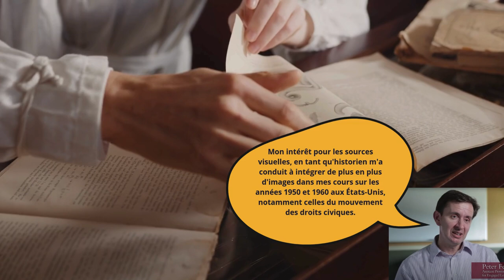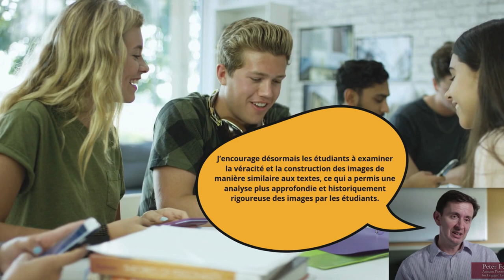Exemples de projets d'Érudition de l'Enseignement et de l'Apprentissage (EEA)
Cette vidéo résume l’entrevue de Peter Felten et Ketevan Kupatadze de l’université Elon et Mathilde van der Merwe de l’université de Cape Town. Il et elles partagent leurs expériences en érudition de l’enseignement et de l’apprentissage. Cette entrevue est disponible sur Youtube à ce lien et présentée par le centre d'apprentissage engagé de l'Université d'Elon, et de la Société internationale pour l'érudition de l'enseignement et de l'apprentissage.